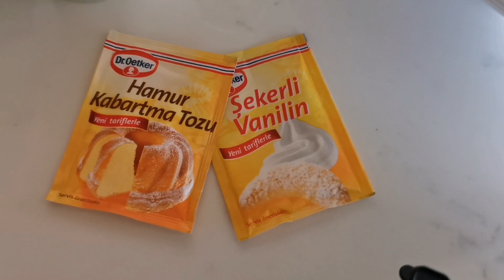RAMAZANSKI DANI / MALAGA KOLAČ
Recept za Malaga kolač :

Potrebni sastojci:
Za biskvit:
° 3 jaja
° 1 čaša šećera
° 1/2 čaše mlijeka
° 1 čajna čaša ulja
° 2, 5 kašike kakaa
° 1, 5 čaša brašna
° 2 kašike gustina
° 1 paket praška za pecivo
° 1 paket vanilin šećera

Za kremu :
° 700 ml mlijeka
° 1,5 kašika brašna
° 2 kašike gustina
° 1 čaša šećera
° 1 žumance
° 1 kašika putera
° 1 šlag pjena

12 mini banana (6 prepolovljenih)
1 čajna čaša mlijeka za biskvit

Za čokoladni sos :
° 1 vrhnje za kuhanje (200 ml)
° 150 gr bitter čokolade
° pistacije ili lješnjaci